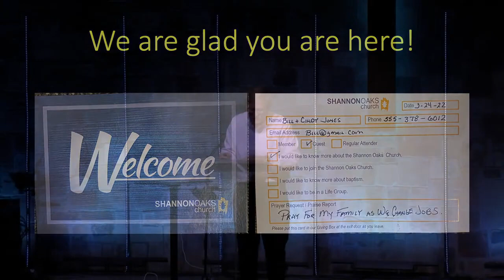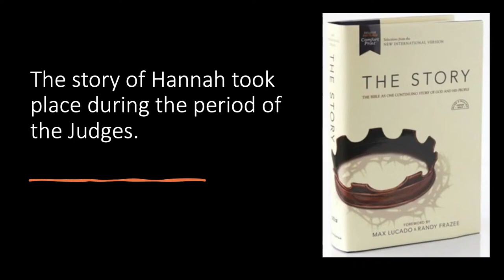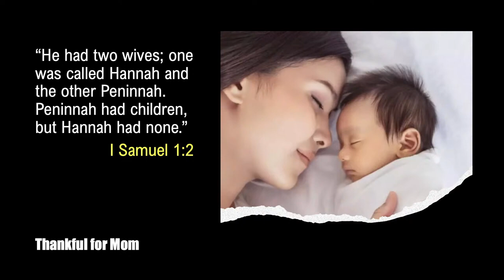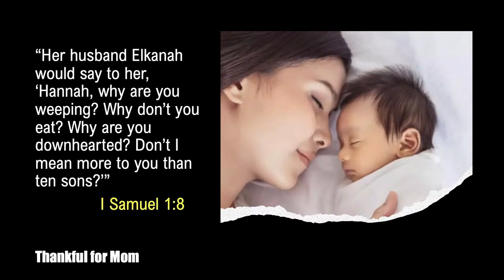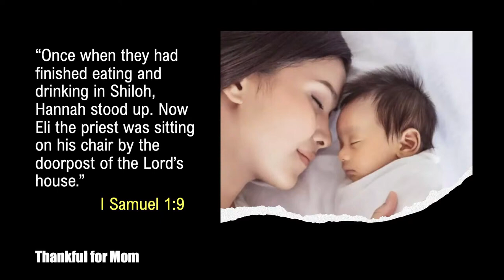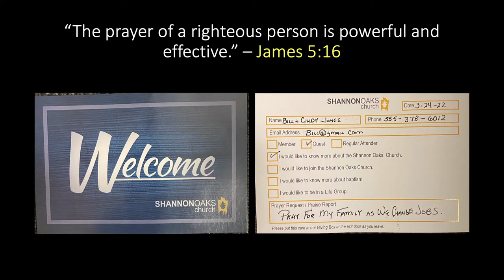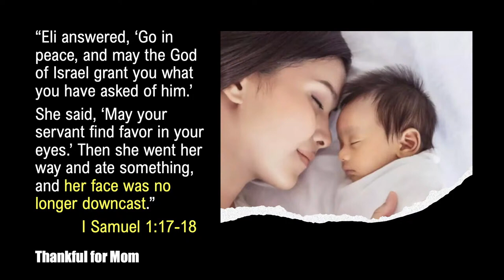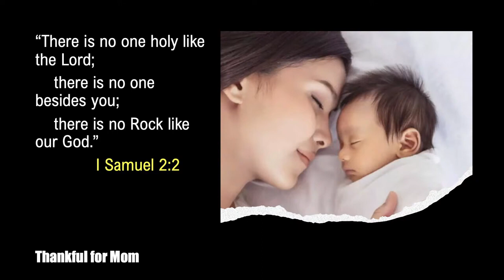Thankful for Moms